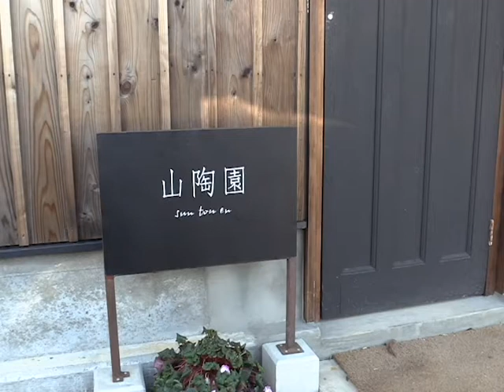令和2年地産地消クッキング12月号『野菜たっぷりカレーライス』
旬の野菜や地元の野菜などお好みのトッピングを見つけてください。